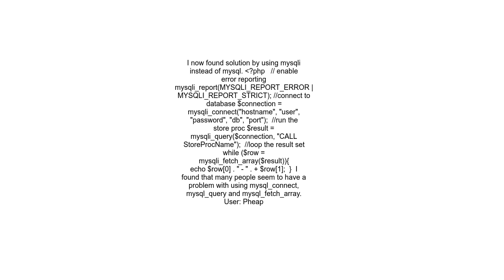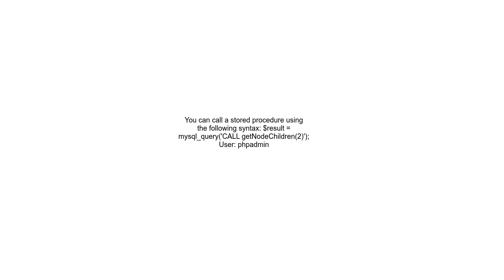How to call a MySQL stored procedure from within PHP code